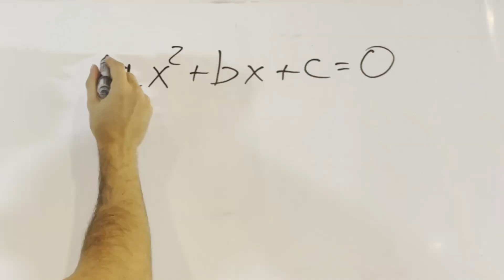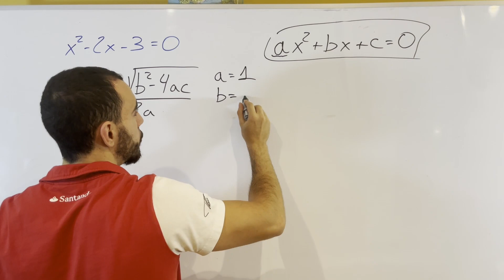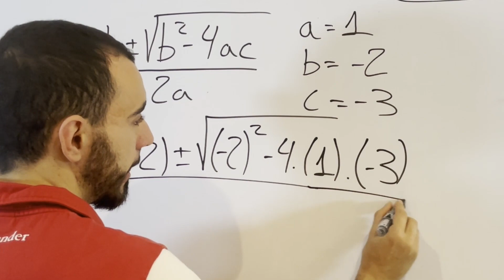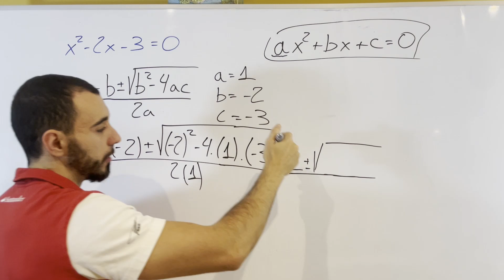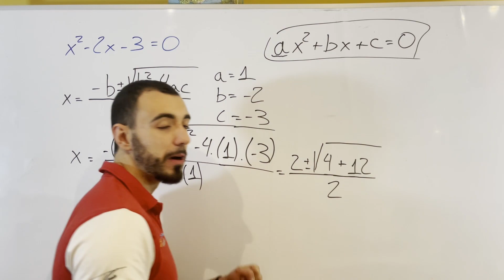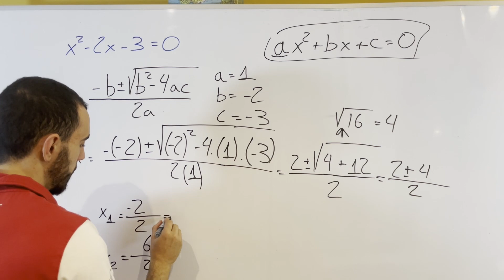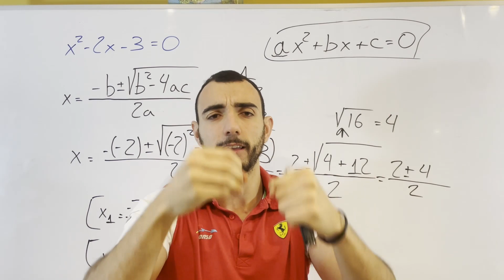🔥 3 CONSEJOS para que no vuelvas a SUSPENDER | ECUACIONES de SEGUNDO GRADO Ejercicio 2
En este vídeo te enseñamos a resolver ecuaciones de segundo grado completas utilizando la fórmula general. Este vídeo es una herramienta educativa diseñada para ayudarte a comprender y dominar este tipo de ecuaciones matemáticas, fundamentales en el currículo de secundaria.

¿Qué Aprenderás?

Identificación de Ecuaciones Completas: Aprenderás a reconocer las ecuaciones de segundo grado completas, que son aquellas que incluyen todos los términos: cuadrático, lineal e independiente.

Aplicación de la Fórmula General: Te enseñaremos cómo aplicar la fórmula general para resolver ecuaciones de segundo grado, donde cada letra representa un componente específico de la ecuación.

Sustitución de Valores: Aprenderás a identificar y sustituir correctamente los valores de a, b y c en la fórmula general, basándote en la ecuación dada.

Cálculo de la Raíz Cuadrada: Te mostraremos cómo calcular el discriminante y su importancia para determinar el número y tipo de soluciones de la ecuación.

Interpretación de Resultados: Aprenderás a interpretar los resultados obtenidos de la fórmula general, identificando si la ecuación tiene dos soluciones reales, una solución real o soluciones complejas.

Este vídeo es esencial para cualquier estudiante que desee mejorar su habilidad para resolver ecuaciones de segundo grado completas. Con explicaciones claras, ejemplos prácticos y ejercicios resueltos, te ayudaremos a entender y aplicar los conceptos de manera efectiva.

Objetivo Educativo:

Nuestro objetivo es proporcionarte una comprensión profunda y aplicable de cómo resolver ecuaciones de segundo grado completas utilizando la fórmula general, mejorando tus habilidades de análisis y resolución de problemas en matemáticas. Este vídeo está diseñado para hacer que el aprendizaje de conceptos matemáticos complejos sea accesible y atractivo, ayudándote a mejorar tu comprensión y tus habilidades de resolución de problemas.

¡Acompáñanos en este tutorial educativo y conviértete en un experto en la resolución de ecuaciones de segundo grado completas utilizando la fórmula general!